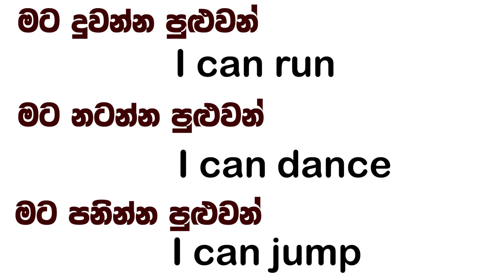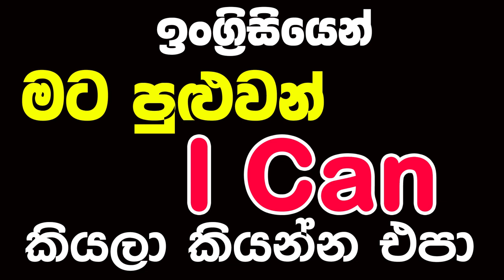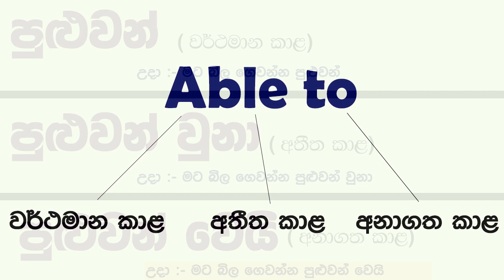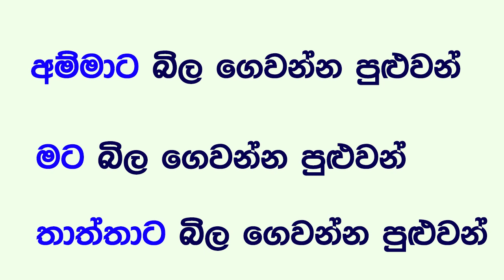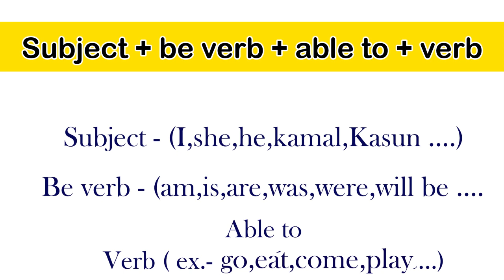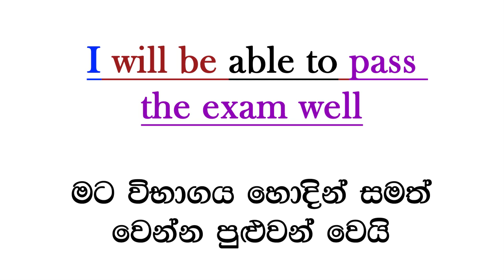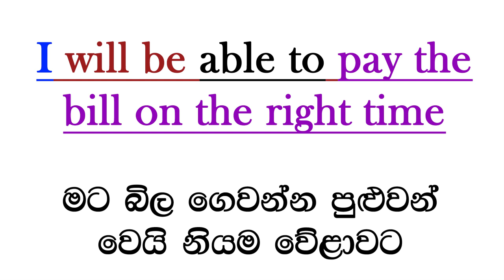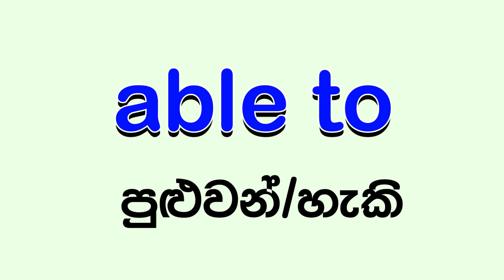Able to .... English lesson in Sinhala - Golden English Subway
මීට පෙර සෑම පාඩමක් ම නැරඹීම සදහා මෙතැනින්
පිවිසෙන්න.